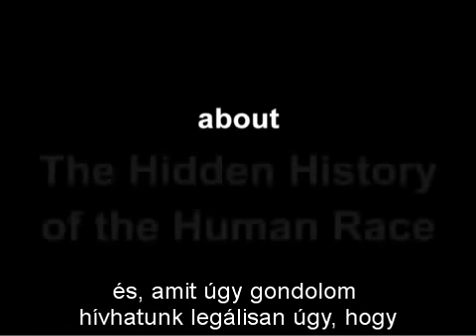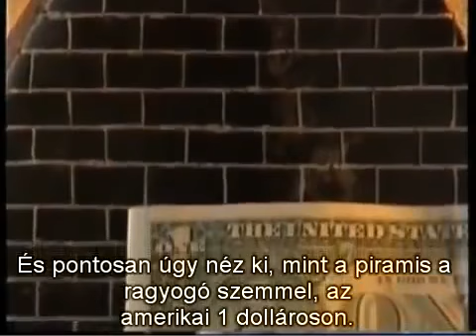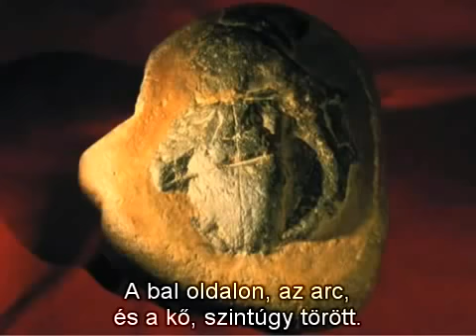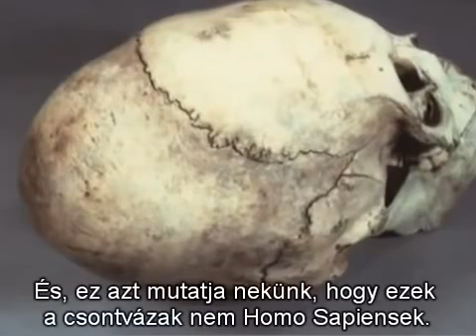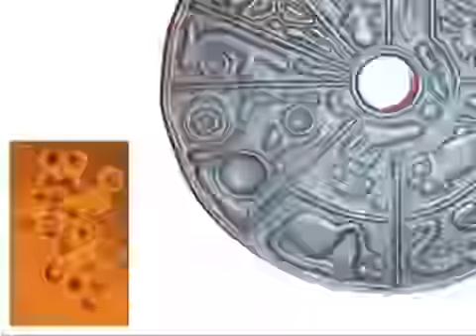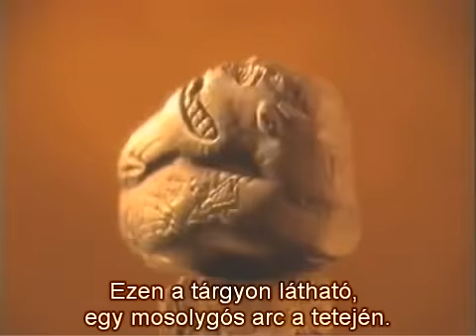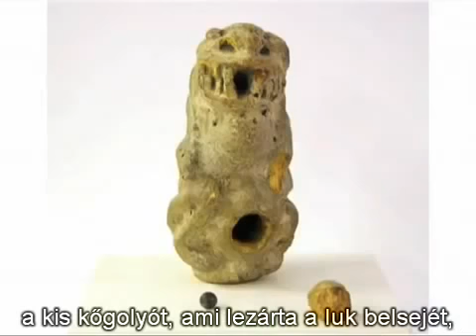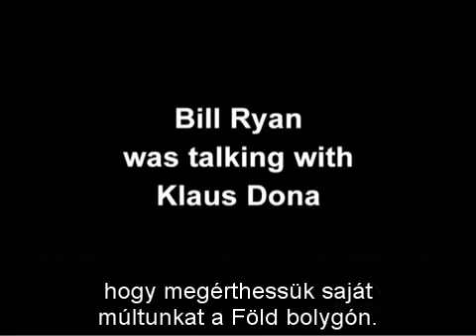Az Emberi Faj Titkolt Történelme felirattal